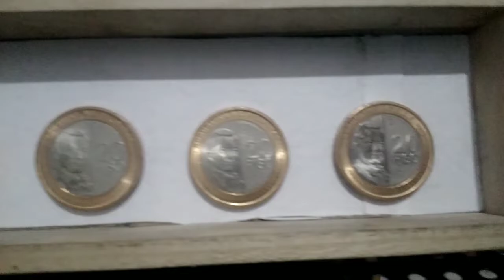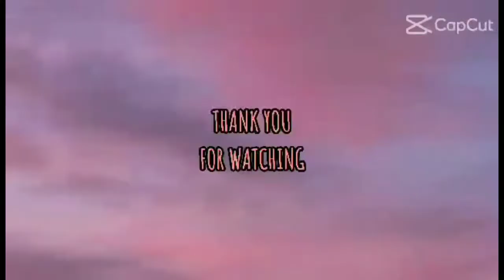Wall Clock Scrap You Make Frame Coins Collecting...